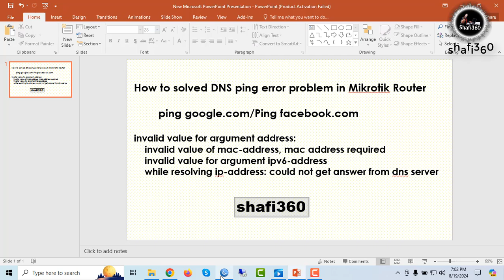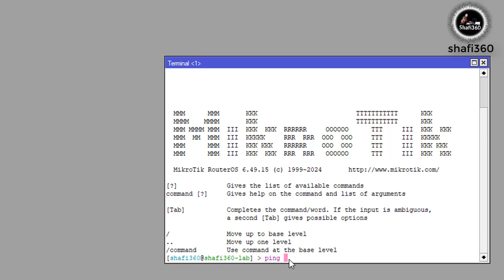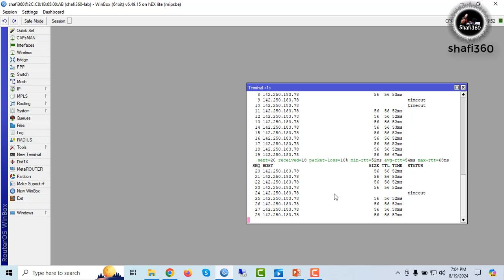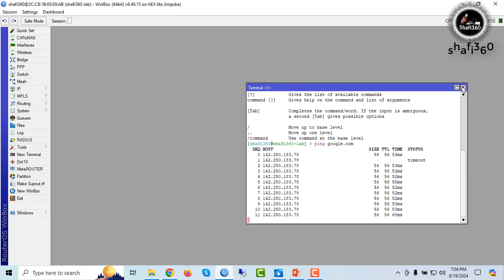How to solve DNS ping error in Mikrotik router || DNS ping error in Mikrotik solved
Are you facing DNS ping errors on your MikroTik router? In this video, we’ll guide you step-by-step on how to troubleshoot and solve the DNS ping error in MikroTik routers. Whether you're a beginner or an experienced user, this tutorial will help you quickly resolve the issue and get your network back up and running smoothly.

We'll cover the following topics:
- Understanding the DNS ping error
- Checking your DNS settings
- Configuring DNS servers in MikroTik
- Testing and verifying the solution

Make sure to watch till the end to learn how to solve this common issue with ease.

Your Questions:
Here are some tags:
- Mikrotik DNS Ping Error
- Mikrotik Router
- DNS Ping Error Fix
- Mikrotik DNS Configuration
- Mikrotik Troubleshooting
- DNS Issues Mikrotik
- Mikrotik RouterOS
- Mikrotik DNS Settings
- Mikrotik Network Problems
- DNS Error Solved
- Mikrotik Tutorial
- Mikrotik Networking
- Fix Mikrotik DNS
- DNS Ping Error Solution
- Mikrotik Router Setup